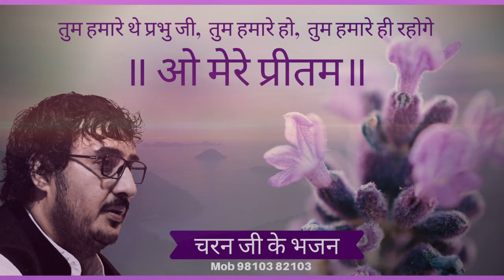तुम हमारे थे प्रभु जी, तुम हमारे हो, O mere pritam CHARAN JI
तुम हमारे थे प्रभु जी,  तुम हमारे हो,  तुम हमारे ही रहोगे O mere pritam CHARAN JI

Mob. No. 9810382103